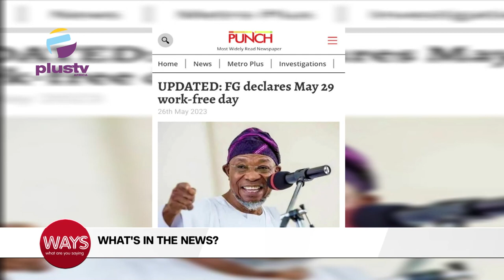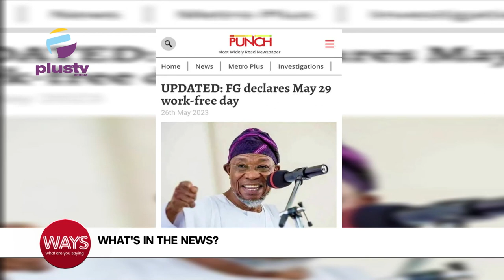FG Declares May 29 Work Free Day | Nigerian Firms' Unsold Goods Rise 22% To 470BN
00:00 -World Lindy Hope Day
02:06 - FG Declares May 29 Work Free Day
05:20 -18- Year High Inflation: Nigerian Firms' Unsold Goods Rise 22% To 470BN